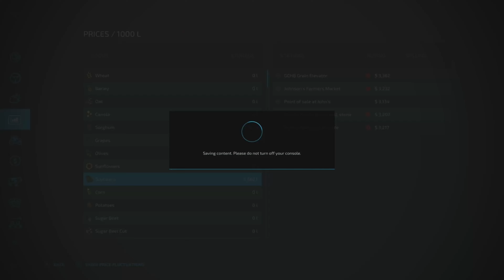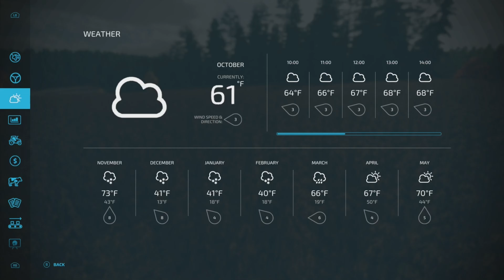Premium Potatoes & Pig Food. Hot Air Balloons! | FS22 Little Land Gator Challenge [Part 3]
FS22 Little Land Gator Challenge - Episode 3

Played and recorded on Xbox Series X

The goal of this series is to see if we can succeed utilizing only a Gator with the exception of anything a Gator cannot do - like harvesting. The rules in this challenge series:
Economic Difficulty: Easy
Traffic : Yes
Loans: Yes - to pay off
Leasing: No
Super Strength: No
Seasonal Growth: Off
Days per month: 1
Snow: On
Crop Destruction: Yes
Periodic Plowing Required: No
Fieldstone: No
Lime Required: No
Weeds: Yes
AI Worker Refill : All Off
Autoload: No